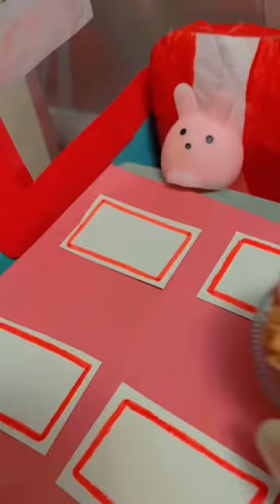How to make Mini Verse Strawberry Shortcake | Diner Series 2 | FunBlindBag